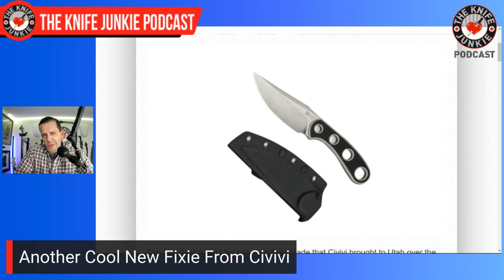12 Great Discreet Fixed Blades for Utility or Defense: The Knife Junkie Podcast (Episode 544)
On the mid-week supplemental episode of The Knife Junkie podcast (episode 544), Bob "The Knife Junkie" DeMarco looks at a dozen great discreet fixed blade knives for utility or defense purposes, including the Knives by Nuge Primitive Wicket, Perrin/Max Knives Le Bowie Neck Knife, Pinkerton Broadhead, and the T.Kell Knives Agent-001, among others.

Bob begins with his favorite comment of the week.

In his pocket check of knives, it's the Boker Squail, ABW Slip Joint, T.Kell Knives Agent-001, and the Shieldon Empolean (Emotional Support Knife).

In Knife Life News:
• Vosteed and Ray Laconico Collaborate on the Vallhund Folder
• Terrain 365 and Darriel Caston Collaborate on an OTF
• Another Cool New Fixie from Civivi
• Kizer x You Contest Winning Knife in Production!

Meanwhile, in his State of the Collection, Bob looks at the new Jack Wolf Knives Bionic Jack.